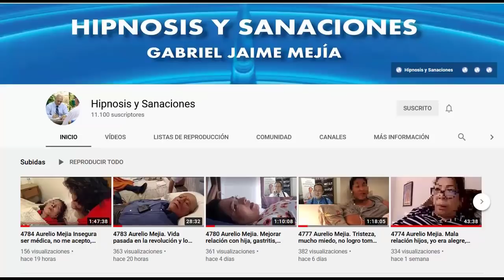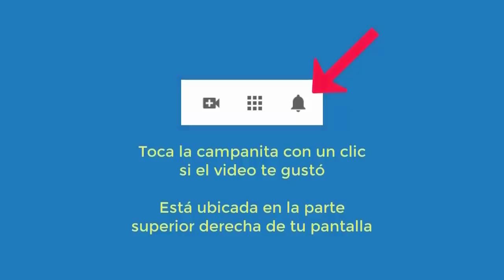4829 Aurelio Mejia. Terapia basada en velorio simulado y entierro parcial. Depresión, decepcionado v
Hipnosis introspectiva por Aurelio Mejía a distancia, en línea por internet. Terapia basada en velorio simulado y entierro parcial. Depresión, decepcionado vida, licor, no creo en nada, autoestima, culpas. Tunja, Colombia, 15 de mayo 2021.